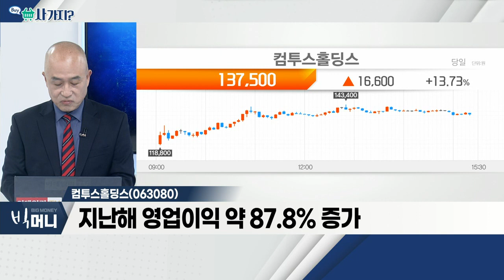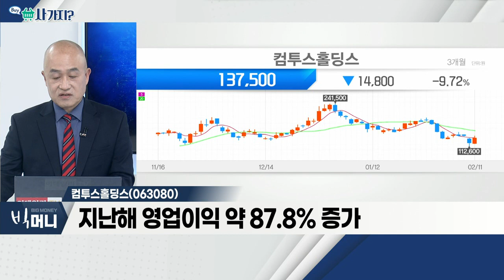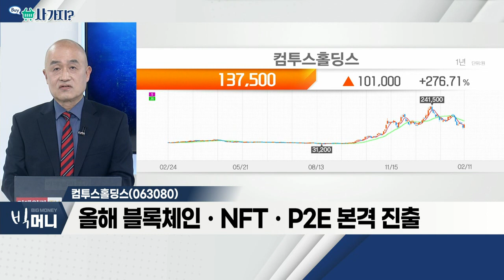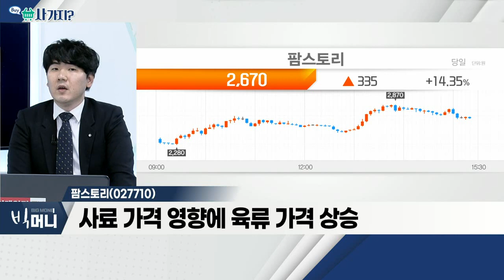컴투스홀딩스, 팜스토리_사가지 (20220211)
- 지난해 영업이익 약 87.8% 증가
- 올해 블록체인ㆍNFTㆍP2E 본격 진출
- 암호화폐 '위믹스' 매도 금액, 매출에 반영

- 식량 가격, 2011년 이후 최고치
- 사료 가격 영향에 육류 가격 상승
- 기후변화ㆍ에너지 가격 상승 등 영향